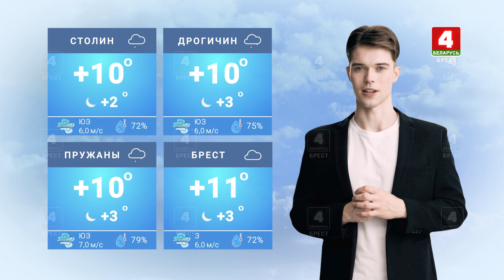Нейропрогноз с Богданом Завирухой на 18 октября